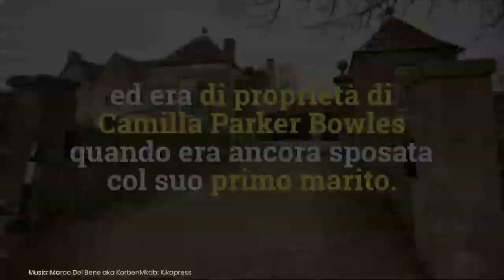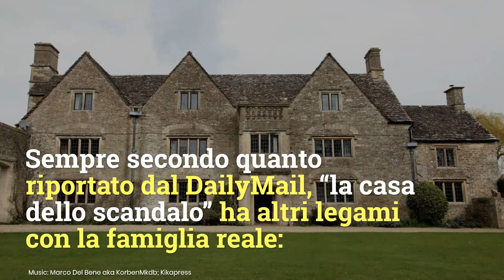Casa dello scandalo: ecco cosa faceva il Principe Carlo a Lady D dietro queste mura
La casa che ha visto il Principe Carlo corteggiare le sue donne, Lady D e Camilla Parker Bowles. Oggi questo splendido maniero è in vendita e chi vorrà aggiudicarsela dovrà staccare un assegno a sei zeri. Ecco la storia di questo posto.

Credits: Kikapress

LEGGI ANCHE -- Patrimonio di Lady Diana, non tutto è andato ai figli: ecco che fine hanno fatto i 28 milioni di euro